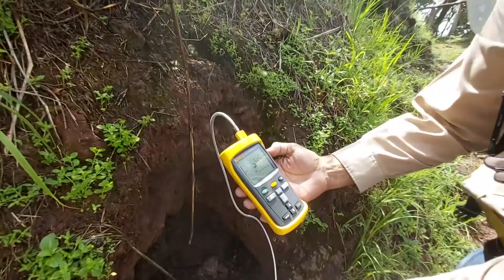Santa Tecla es el epicentro de enjambre sísmico que no tiene origen volcánico